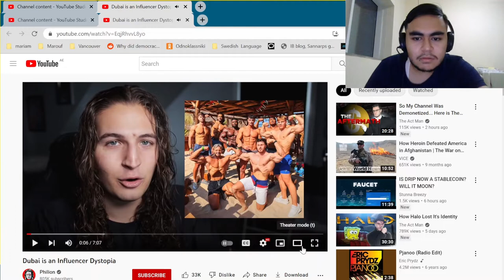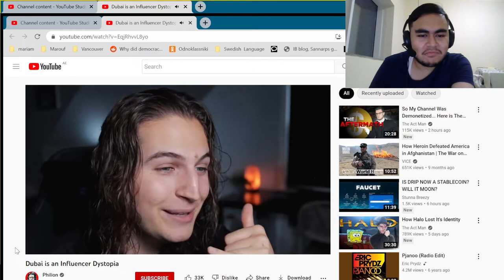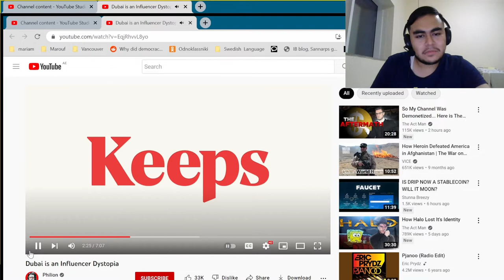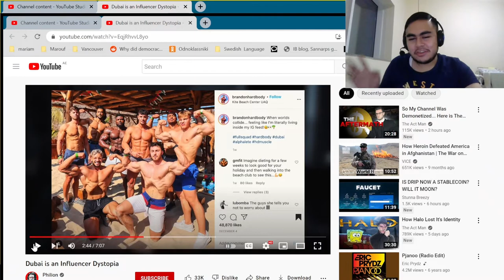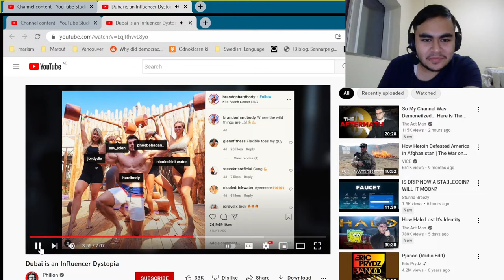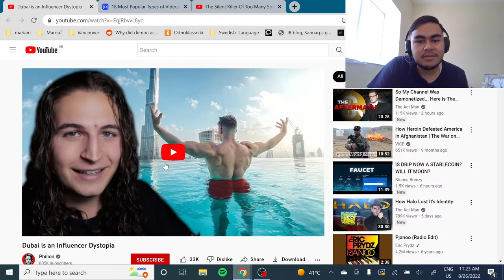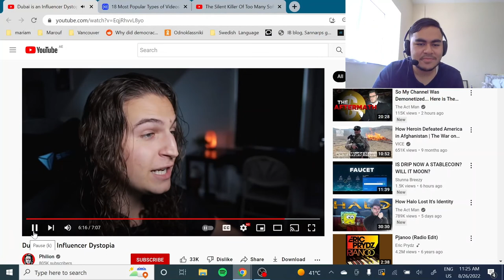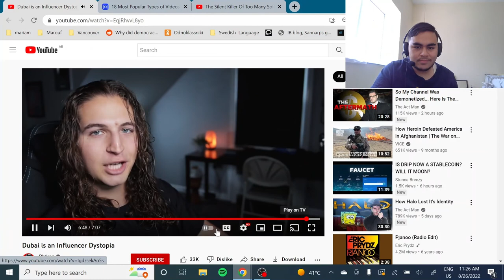Dubai is an Influencer Dystopia | REACTION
Recorder: OBS